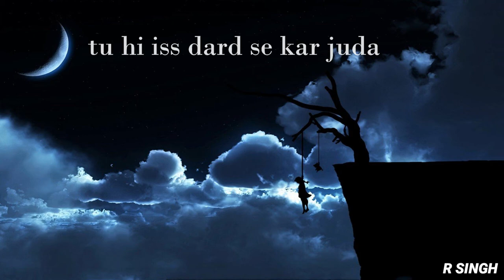tujhe bhula diya | sad status | R SINGH